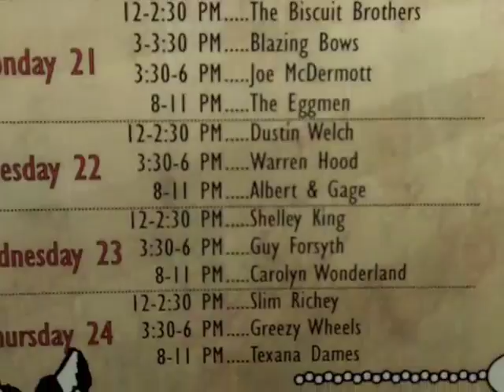Armadillo Christmas Bazaar 2009 — Music from week 1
The 2009 Armadillo Christmas Bazar features live music daily & nightly till Christmas. Here's a sampling of some of the music already heard during the first week: Betty Soo, Ian McLagan and the Bump Band,  the Austin Lounge Lizards, Kat Edmondson and porterdavis. The clip closes with a quick listing of all the music to come in week 2 of the bazaar. Y'all c'mon down!